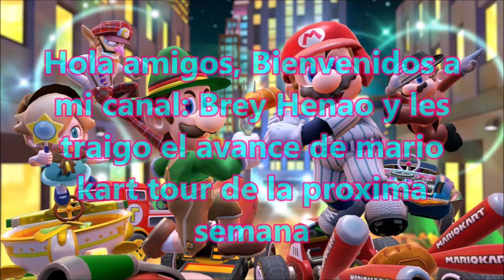mario kart tour: avance de la temporada de toad vs toadette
este es un avance de la temporada de toad vs toadette🍄, en mario kart tour